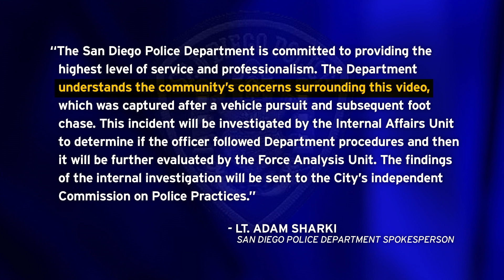Violent arrest in National City raises questions about police brutality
A viral video of a recent violent arrest of a woman in National City posted on social media is once again raising questions over police brutality. KPBS reporter Alexander Nguyen has the latest. We want to warn you, though, that the video is graphic and may not be appropriate for some viewers.